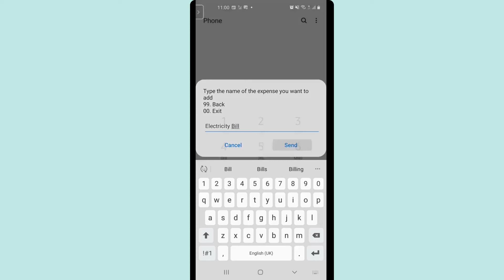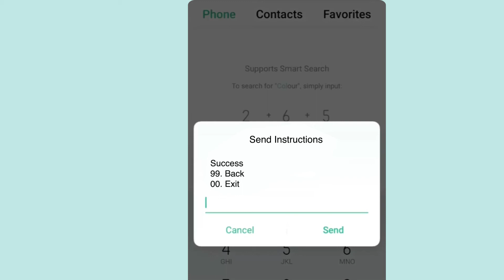13 Kuongeza gharama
Gharama ni kiwango cha fedha kinachotumika katika kuendeleza biashara. Kila wakati unapopata gharama mpya kwenye biashara yako, unahitaji kuiongeza kwenye jedwali(table).

Tazama video ili kujua zaidi kuhusu DigiKua. Mengi Kuhusu Somo: Somo Chanel Facebook Instagram Twitter LinkedIn DigiSomo